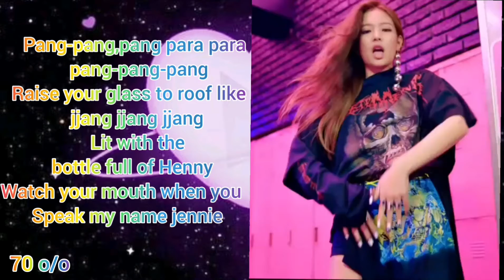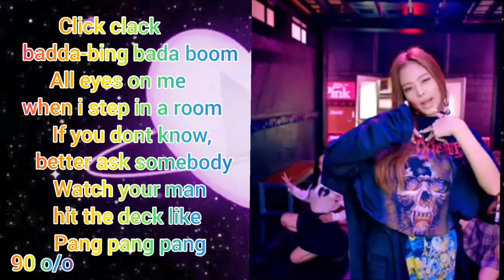jennie English rap mv lyrics#jennieblackpink#jennierap#boombayah#blackpink#blink#jenniekim#kpop